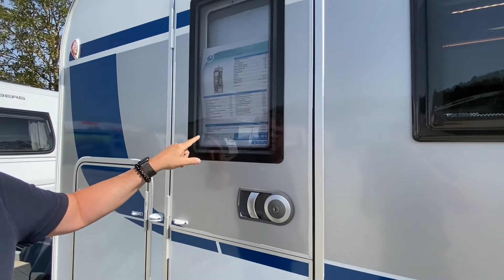Knaus Sport Silver Selection 540 FDK Modell 2021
Verkauft

In diesem Video stellen wir euch den Knaus Sport Silver Selection 540 FDK Modell 2021 vor, welcher aktuell bei uns zum Verkauf steht. Bei weiteren Interesse könnte ihr uns gerne besuchen kommen.

Länge: 753 cm
Breite: 232 cm
Höhe: 257 cm
Zulässige Gesamtmasse: 1.700 kg
Zulademöglichkeit: 356 kg
Bettenmaß Bug: 198 x 137 cm
Bettenmaß Heck: 210 x 72; 210 x 76 cm

Adresse:
Industriestr. 25
79793 Wutöschingen-Horheim